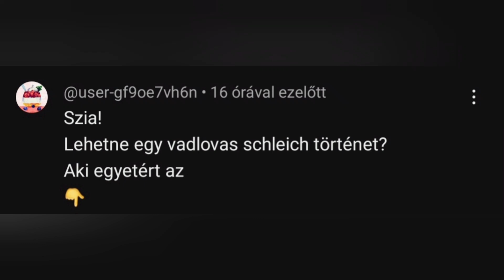Vadlovak:Harcos horse schleich wildlife